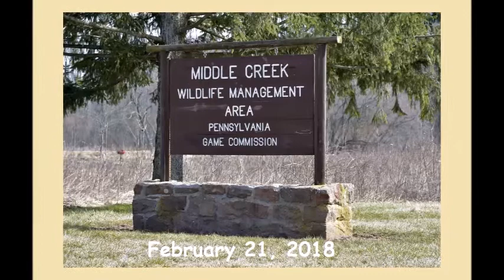Birds At Middle Creek WMA 2/21/2018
Snow Geese, Tundra Swans, and other birds seen at Middle Creek WMA in Stevens, PA February 21, 2018.